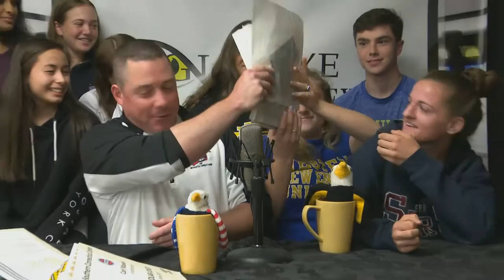Eagle Eye News 6-4-18